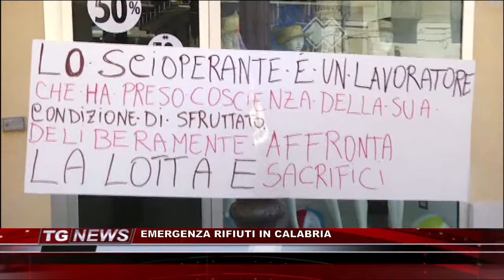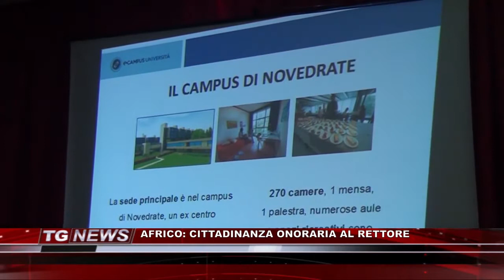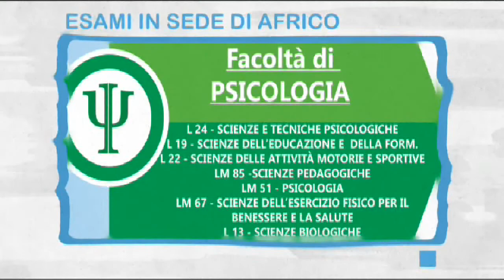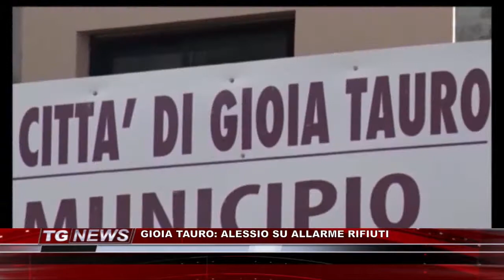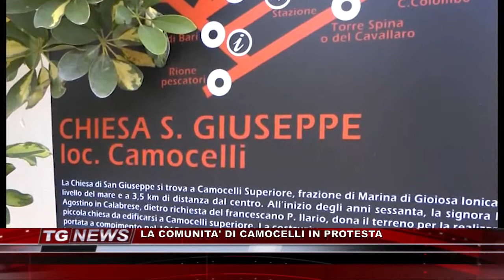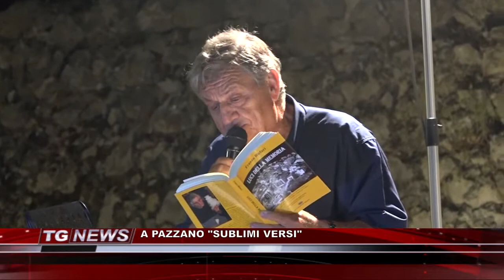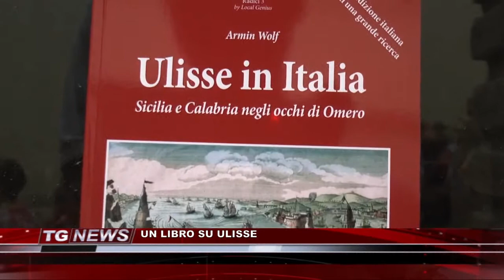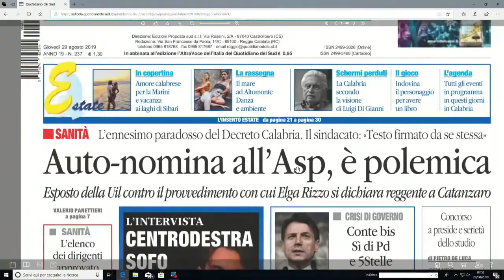TG NEWS DEL 29 AGOSTO 2019 | IL VIDEO